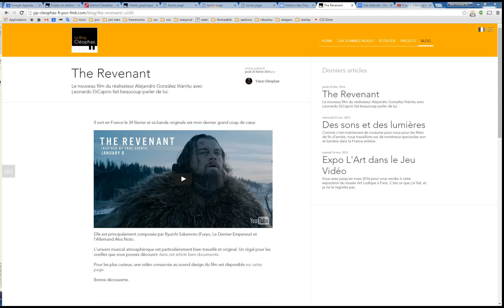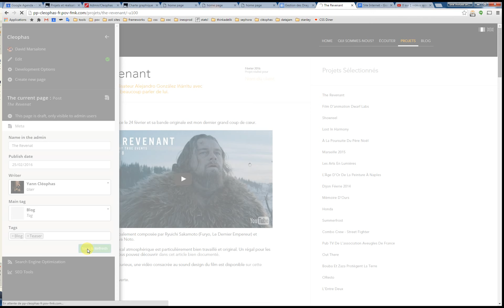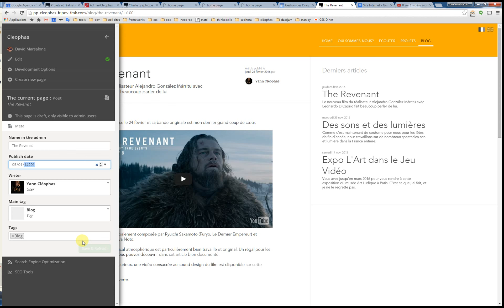pov menu lunettes pour éditer les méta d'une page